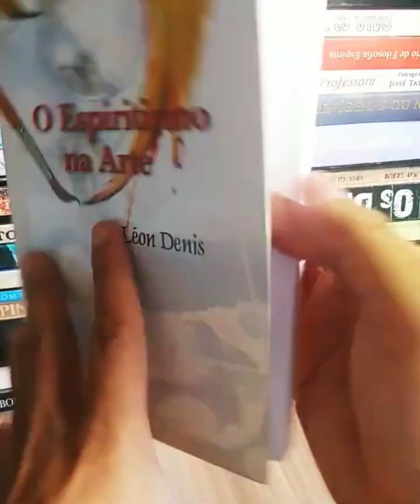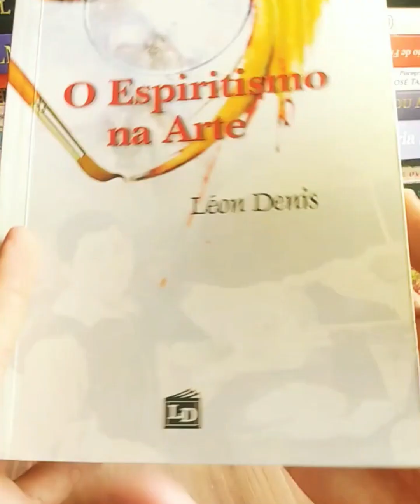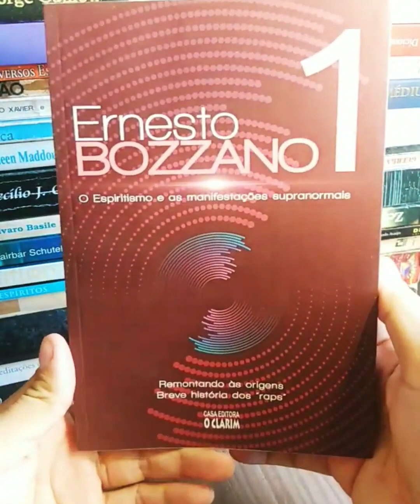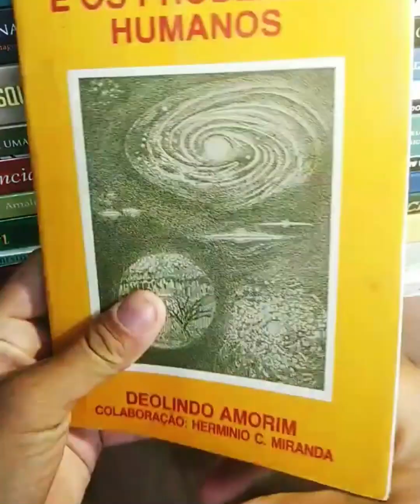Dica de Livros 📚 📚 158